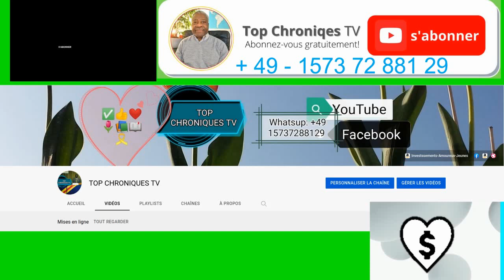🇨🇩 BOMBE DIPLOMATIQUE - LE CONGO ET SON CHEF TRAQUENT L' ENNEMI PARTOUT ... LE CERNE ET L' ASSOME.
BOMBE DIPLOMATIQUE - LE CONGO ET SON CHEF TRAQUENT L' ENNEMI PARTOUT - HUMAN RIGHTS COUNCIL - SUISSE.